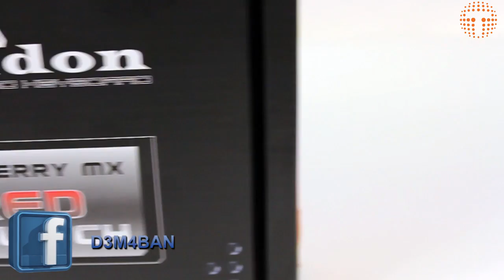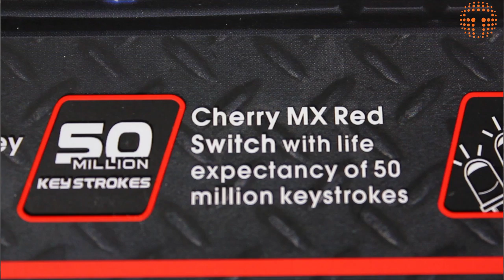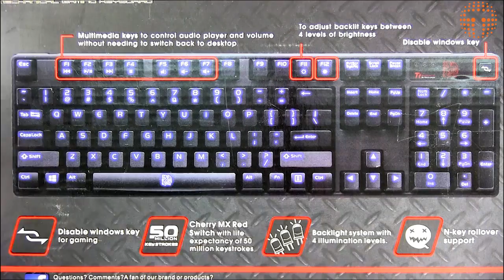Tt eSPORTS POSEIDON Illuminated Red Review Arabic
في حلقة اليوم سنستعرض لكم لوحة مفاتيح مخصصة للالعاب بسعر مناسب جدا لفئة المفاتيح الحمراء.
ستكون هذه الحلقة هي اول حلقات ماراثون ثيرماتيك.
سعر اللوحة محليا 440 ريال لدى الوكيل.

تم توفير حساب خاص للقناة على البلاك بيري (BBM)  للرد على استفساراتكم عن حلقاتنا أو الاسئلة التي تودون طرحها أو اية أفكار أخرى نرجوا الاظافة
 7453EF9F

حساب whatsapp
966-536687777